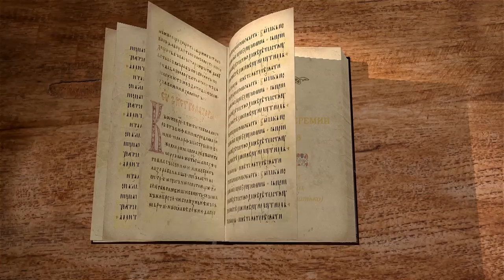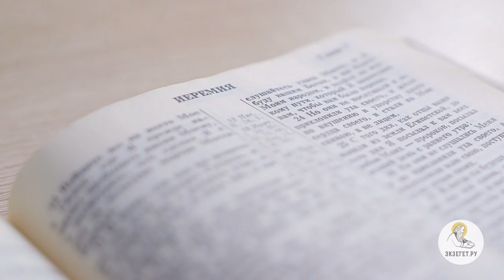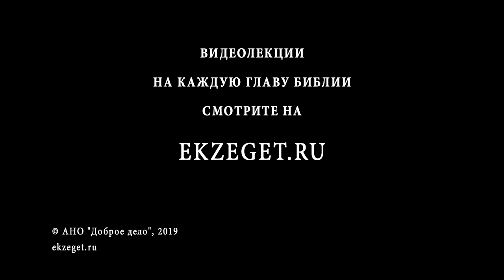Книга пророка Иеремии. Глава 8. Иеромонах Никодим (Шматько). Библия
Библейскую книгу пророка Иеремии читает и комментирует иеромонах Николим (Шматько). Иеремия - один из че­ты­рех ве­ли­ких вет­хо­за­вет­ных про­ро­ков. 23 го­да он пророчествовал, обличая иудеев за отступление от веры в Истинного Бога и поклонение идолам. Он предрекал им бедствия и разрушительную войну. Люди отвечали ему насмешками, ругательствами и даже покушались его убить.